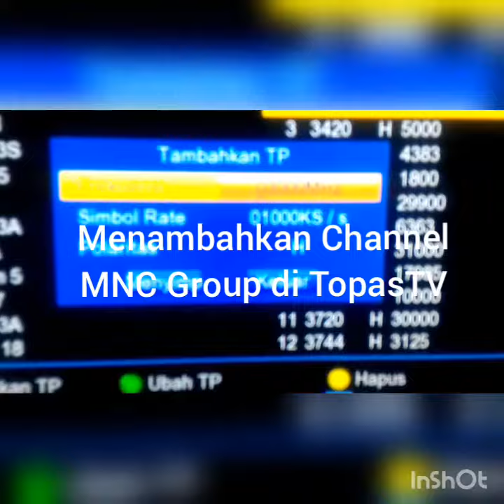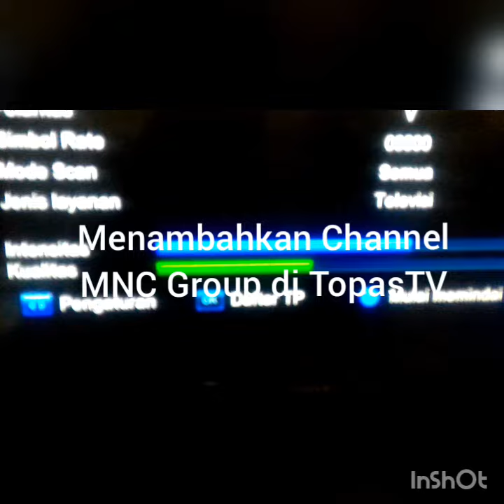Menambahkan Channel MNC Group di Topas TV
Pakai Topas TV bisa nonton RCTI, MNC, iNews, GTV.
Symbol Rate 4187V8800